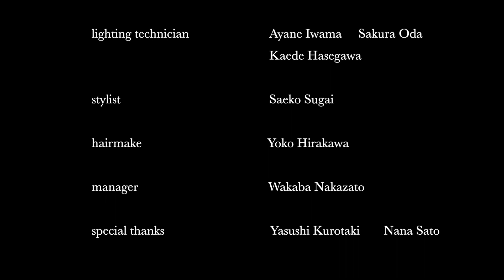LIMINALITIES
dance unit L'attraction first performance at Vacant.

dancer/ kati Menze .Marius Ledwig

set&promotional desiner /Rinko Tsukamoto

Percussionist /Akane Takaya

clarinetist/  Maho Mitsui

cellist /Aoi Ito

beat maker /Masaki Mifuku

lighting technician /
Ayane Iwama .Sakura Oda.  Kaede Hasegawa

stylist /Saeko Sugai

hairmake /Yoko Hirakawa

manager/Wakaba Nakazato

special thanks /Yasushi Kurotaki .Nana Sato

film editor Rinko Tsukamoto